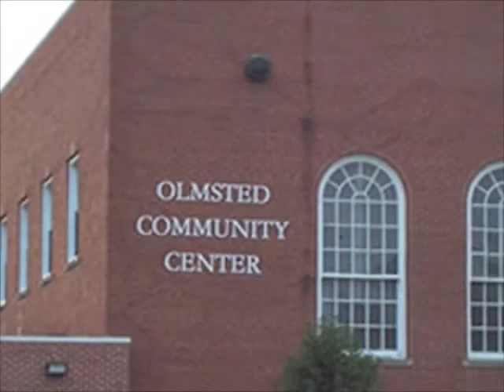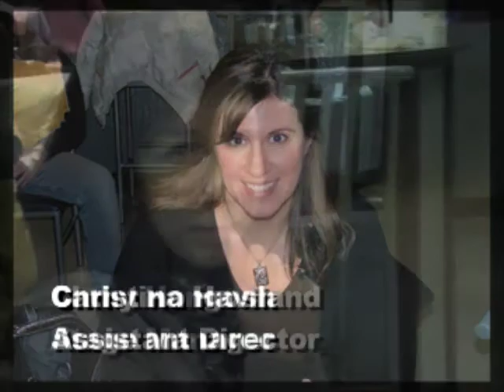Annie Get Your Gun at Olmsted Performing Arts - Pt. 1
This series, as seen on the local Cleveland cable theatre program "Call-Back" goes behind the scenes of this classic Irving Berlin musical being produced by Olmsted Performing Arts in Olmsted Falls, Ohio.